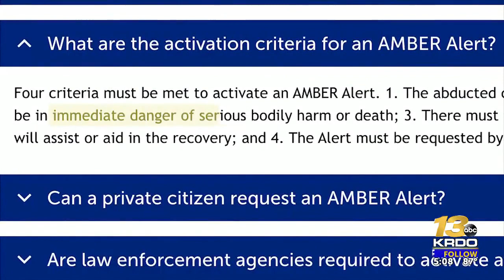Pueblo girl still missing after kidnapped by non-custodial mother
The Pueblo Police Department said it has been three days since Cassandra Bastian kidnapped her daughter, Rachel.